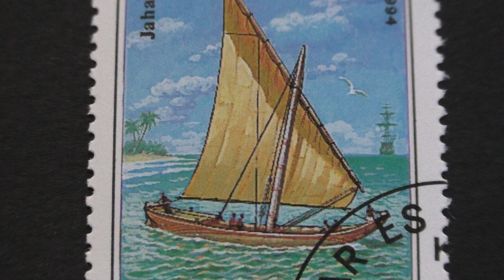Postage stamp. TANZANIA. Jahazi. 1994. Price 40/.